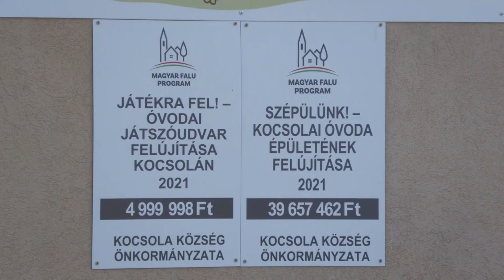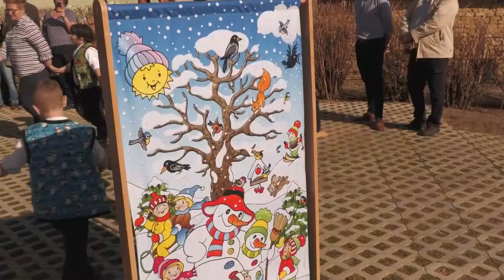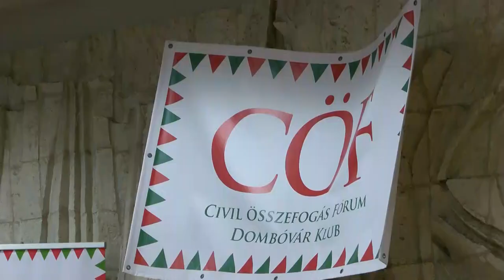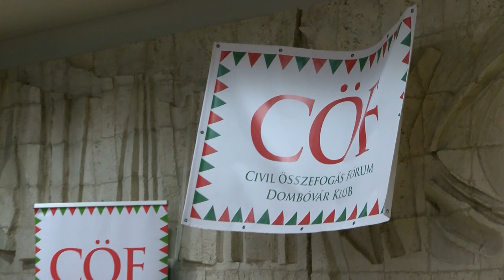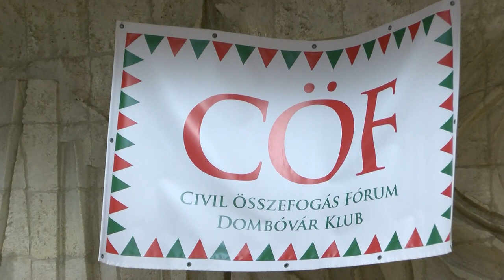Kaposmenti magazin 20220329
Kaposmenti magazin

Retro est a jótékonyság jegyében – Dombóvár
CÖF Dombóváron - Földi Kovács Andrea, Földi László
40 millió forintból korszerűsítették a Kocsolai óvodát
Felújították a Tündérkert Bölcsődét Dombóváron